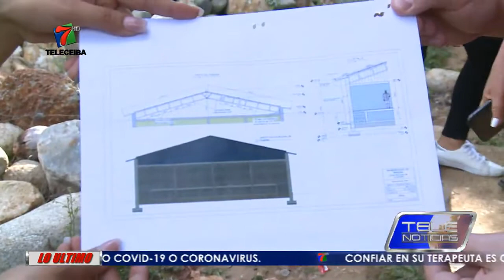750 MIL LEMPIRAS GESTIONA BADER DIP PARA ARIZONA